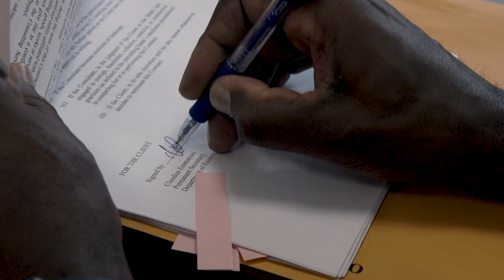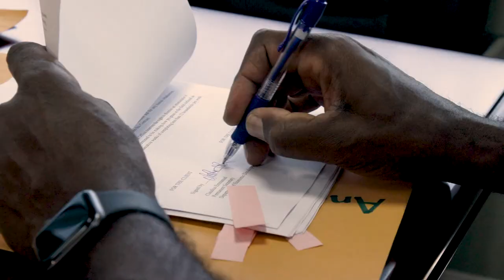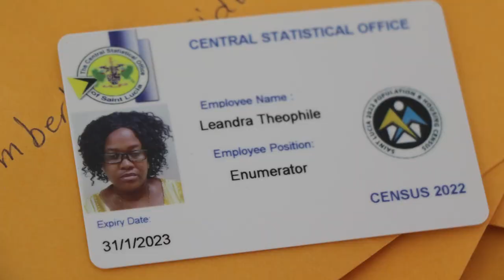Census contracts finalised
Contracts have been finalised and are being distributed to persons trained to conduct the 2022 National Population and Housing Census following a slight delay, said officials at the Central Statistical Office. Each enumerator has also been issued with an ID card which must be presented prior to engaging a respondent.

The 2022 National Population and Housing Census is the first paperless census to be conducted in Saint Lucia. The census runs from May to October 2022. The public is asked to cooperate with the enumerators.